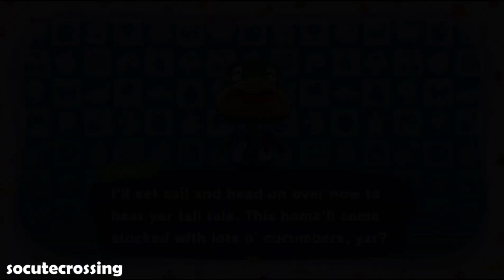4 Roommates in Happy Home Paradise | Kapp'n Family Vacation House Tour | Animal Crossing ACNH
How many roommates can live together in Animal Crossing Happy Home Paradise? Usually the max limit is two (2) but there is a secret exception for Kapp'n! Thanks to his multi-generation turtle family, the maximum amount of roomies possible in ACNH HHP is four (4).

I made them a two-story house. Grams' bedroom is downstairs with the living room, dining room, and kitchen. Upstairs are Kapp'n and Leilani's master bedroom, as well as Leila's room.